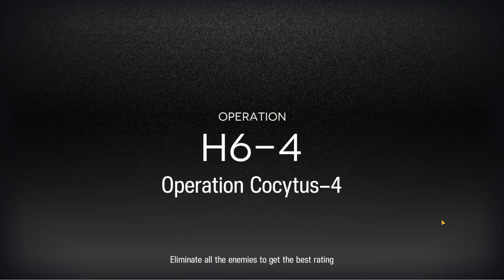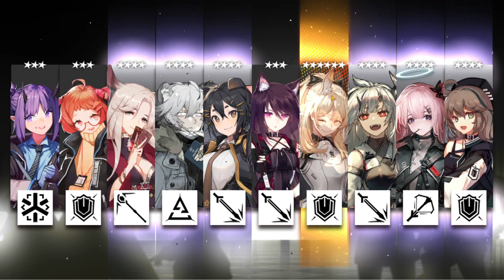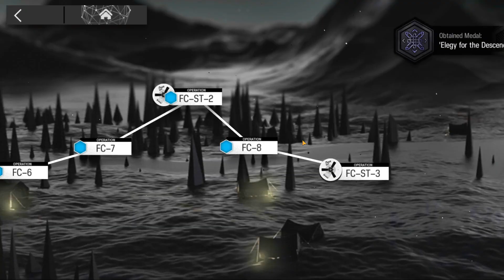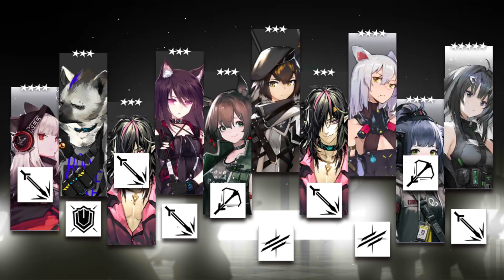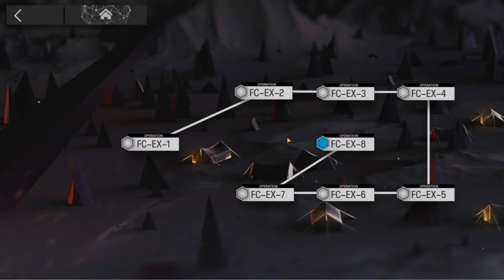Arknights F2P Progression Series Part 15!